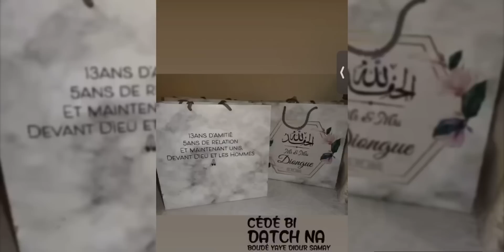Al Khayri / Binette de la serie Dérapages (Banel Camara ) devient Mme Diongue …